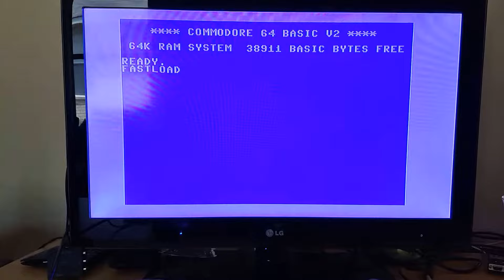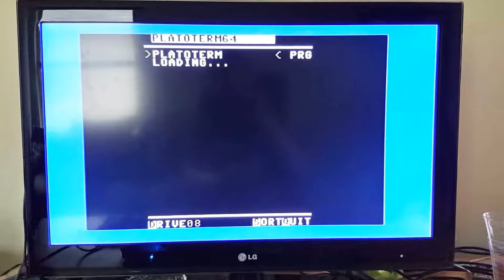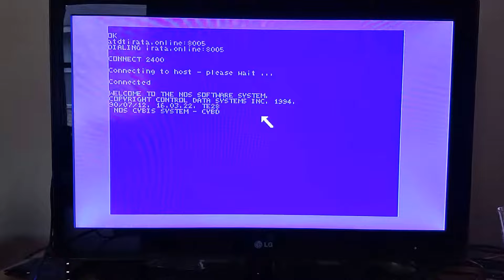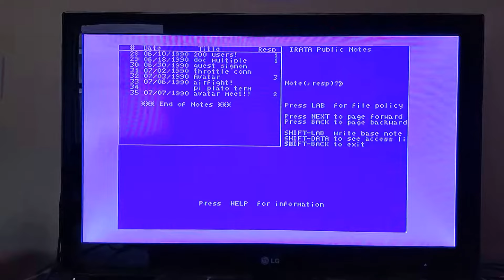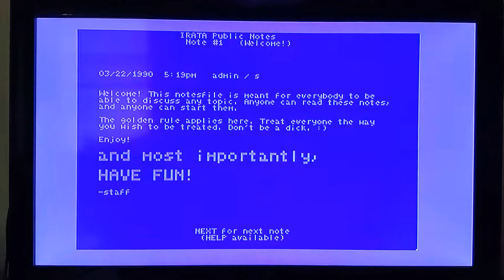PLATOTerm 64 0.1 alpha.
The first alpha has been released, now with hardware flow control.